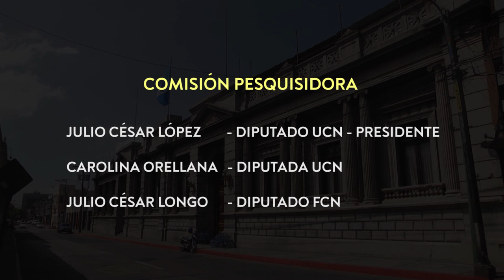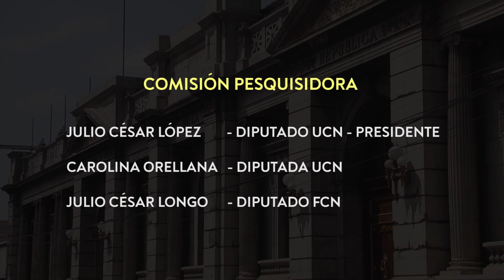Congreso conforman comisión pesquisidora para conocer proceso de antejuicio contra titular del MAGA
Sin mayores detalles, el Congreso de la República conformó la comisión pesquisidora que conocerá el proceso de antejuicio contra el ministro de agricultura, José Ángel López, por su vinculación al caso Asodefir.